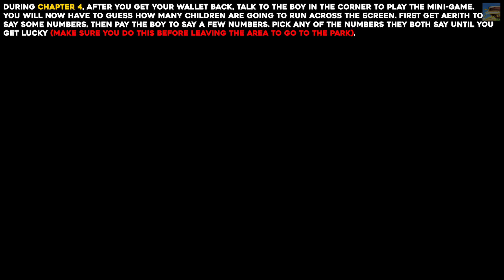Crisis Core Final Fantasy 7 Reunion Bingo! Trophy Guide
This guide will show you how to get the "Bingo!" trophy in Crisis Core Final Fantasy 7 Reunion.